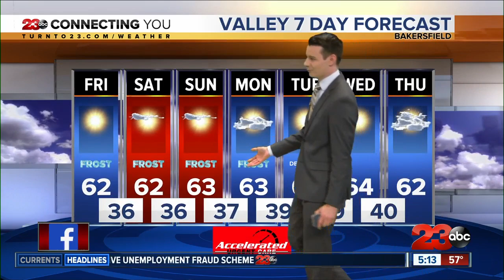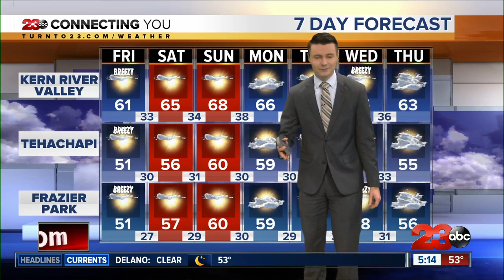23ABC Evening weather update November 26, 2020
23ABC Evening weather update November 26, 2020